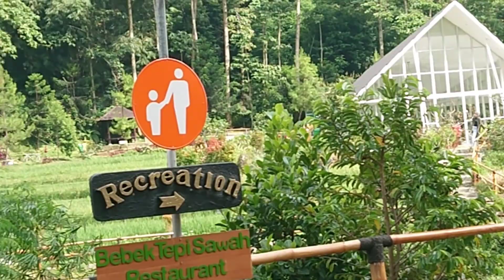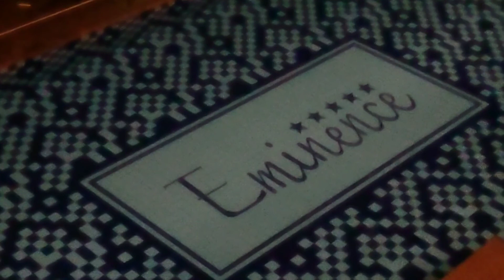Hotel Le Eminence dekat dari Kota Bunga..